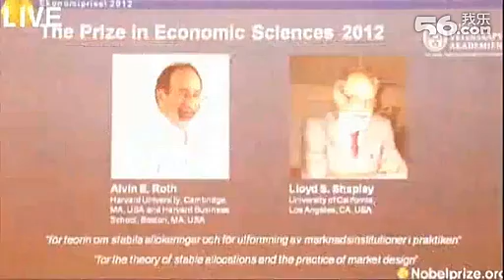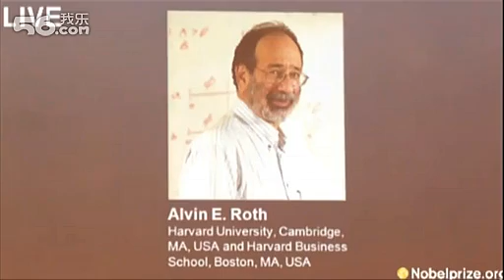Nobel Prize For Economics 2012: Alvin Roth And Lloyd Shapley Of United States Win 2012 Prize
STOCKHOLM, Oct 15 (Reuters) - U.S. economists Alvin Roth and Lloyd Shapley won the 2012 economics Nobel prize on Monday for research on how to match different economic agents such as students for schools or even organ donors with patients.

The Royal Swedish Academy of Sciences, which made the award, said the 8 million crown ($1.2 million) prize recognised "the theory of stable allocations and the practice of market design".

The economics prize, officially called the Sveriges Riksbank Prize in Economic Sciences in Memory of Alfred Nobel, was established in 1968. It was not part of the original group of awards set out in dynamite tycoon Nobel's 1895 will.

"Nobel Prize" "Video" "Alvin Roth" "Lloyd Shapley" "Nobel Prize Economics" "Alvin Roth Nobel Prize" "Lloyd Shapley Nobel Prize" "Nobel Economics Prize 2012" "Nobel Prize Economic Sciences" "Nobel Prize Economic Sciences 2012"